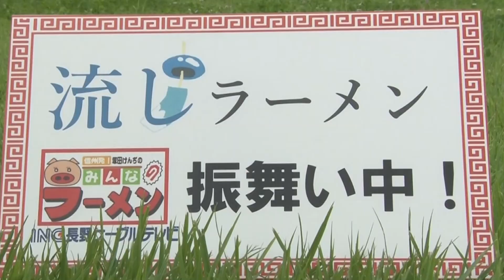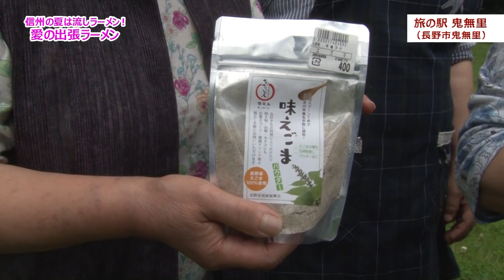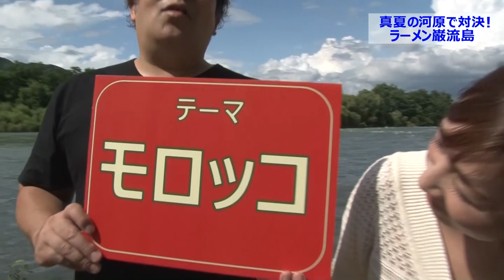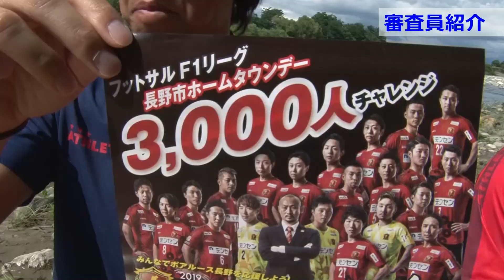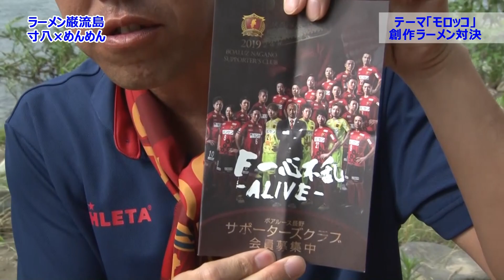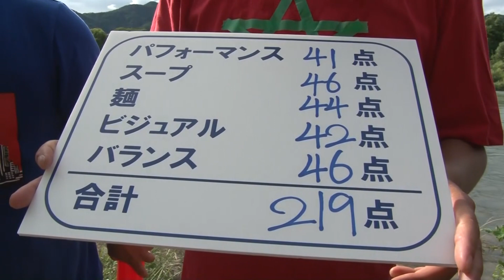塚田けんぢのみんなのラーメン#112(2019/8)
信州ラーメン界のカリスマ　塚田兼司がプロデュースする、日本初？のラーメンバラエティー番組！長野県長野市のケ­­ーブルテレビ局ＩＮＣ長野ケーブルテレビで絶賛放送中です！！